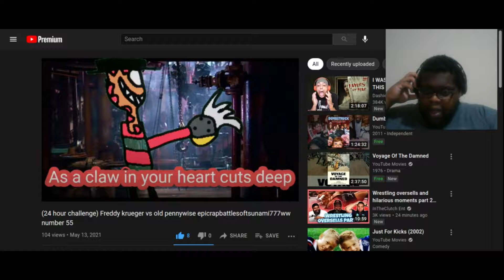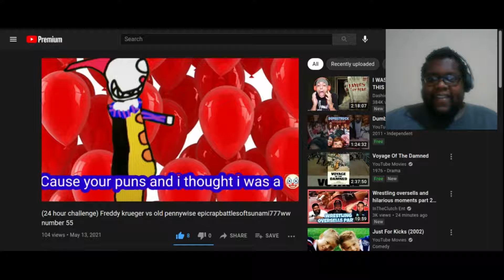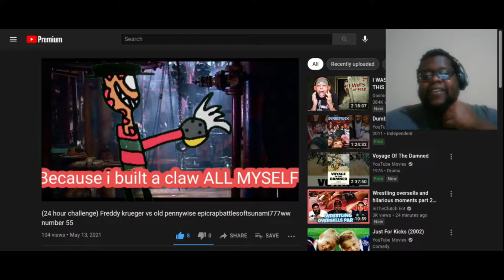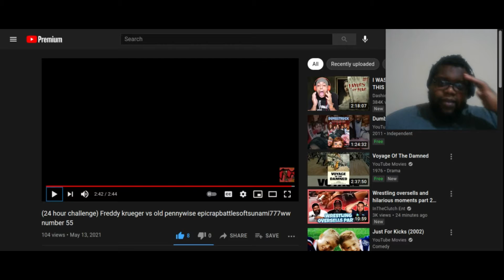The ART THO!!! Old Pennywise vs Freddy Krueger | Tsunami777 ww | Reaction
Fuego!!

Thumbnails Made By The Homie: Stark Media